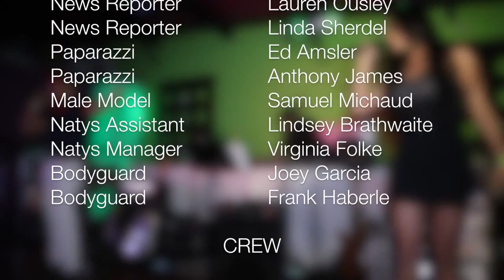Crazy for Your Love Music Video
Demarco Films in association with Dark Elf Films and Invision Studios

Presents

Naty Nevix featuring Illa Noize

Directed by Vincent Demarco

Edited by Richard Mendoza

Cast:

Natalie Neves
Joshua Rodriguez
Nicolette Noble
Roy Garton
Sherisse Rose
Elisa Marino
Leslie Ousey
Madison McDonner
Morgo Chapman
Crystal Gettings
Melinda McDonner
Laura Dill
Lauren Ousley
Linda Sherdel
Ed Amsler
Anthony James
Samuel Michaud
Lindsey Brathwaite
Virginia Folke
Joey Garcia
Frank Haberle
Valensky Sylvain

Crew:

DP: Manny Cortinas
Camera: Navid Namazi, Kar Luca, Miguel Prieto
1st AD: Chrissy Rosatone, Kaleigh Baugh
2nd AD: Valensky Sylvain
Production Manager: Steff Haberle
PA: Maria Celli, Sam Sylvain, Adam Padilla, Lorena Abreu, Ernest Martinez, Rachel Merz